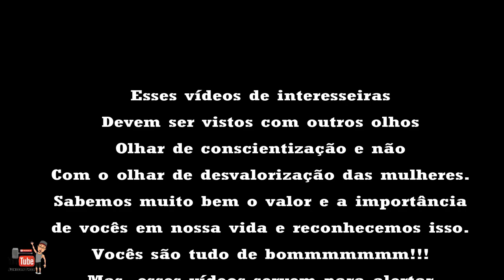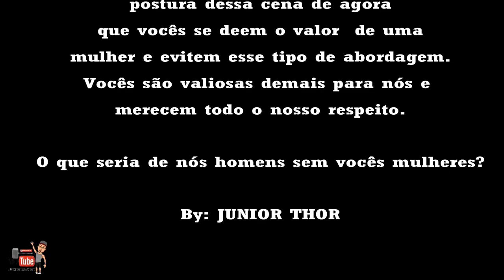INTERESSEIRA DA XJ6 - VERSÃO COMÉDIA PARTE 1- NOVO QUADRO - JUNIOR THOR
!!! FALAAAAAA CAMBADAAAA !!!
   ▬▬▬▬▬▬▬▬▬▬ஜ۩۞۩ஜ▬▬▬▬▬▬▬▬▬▬

⚠ Itens necessários ⚠

Enviar o seu vídeo para os numero abaixo:

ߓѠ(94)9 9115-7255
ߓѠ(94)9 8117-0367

     ▬▬▬▬▬▬▬▬▬▬▬▬ஜ۩۞۩ஜ▬▬▬▬▬▬▬▬▬▬▬▬▬▬

⚒ Canal no YouTube:
JuniorrThor Motovlog

⚒ Pagina:
XJ6 DANADA - JUNIORRTHOR

jrribeirooo